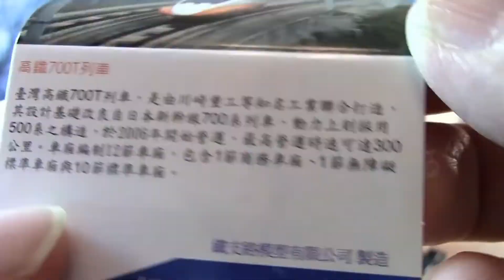Taiwan High Speed Rail 700T Taiwan Pull Back Toy Trains 02947 en